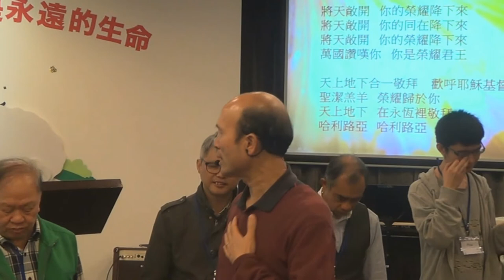敬拜 17 3 2015